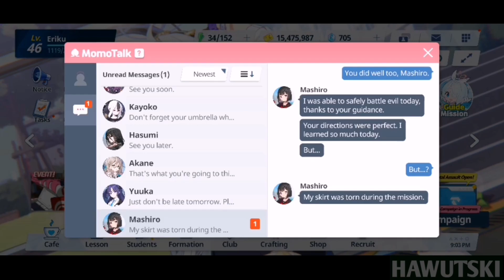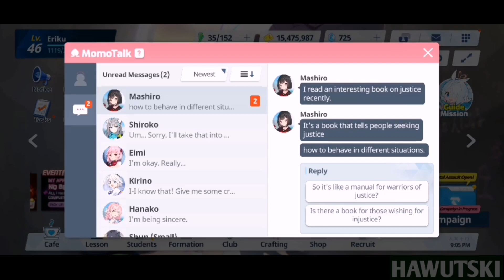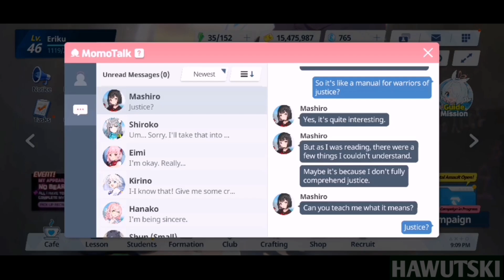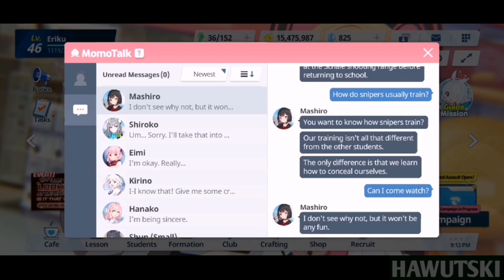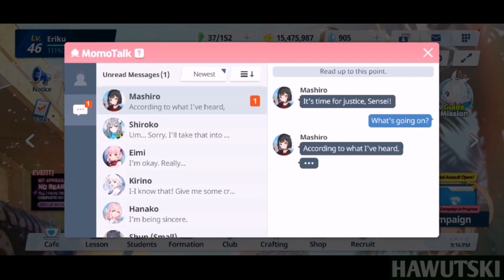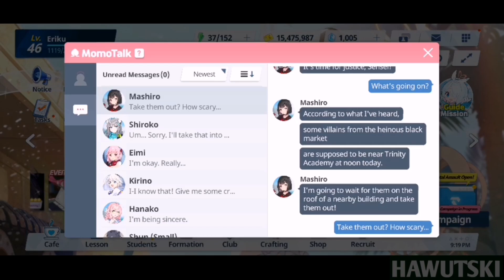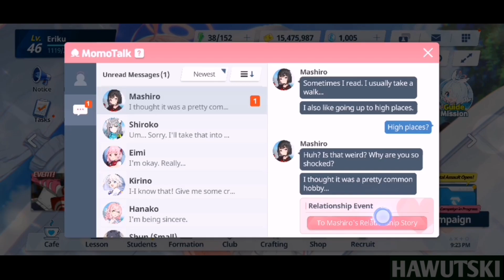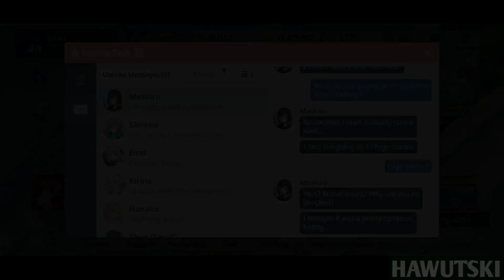Relationship Story with Shizuyama Mashiro (Episodes 1-6) | Blue Archive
Hey there mates! Here's a compilation video I made of episodes 1-6 of Relationship Story Episodes with Shizuyama Mashiro in Blue Archive.

Shizuyama Mashiro is a first-year student at Trinity General School and member of the Justice Task Force.

Mashiro I could say, is a type of person who never lose her composure, like even she feel embarrassed, her facial expression still stays on poker face. Yeah, she's like Hina though their difference is, there's a time where Hina shows flustered face - when she's with Sensei (our character in the game) while on contrary, Mashiro never flustered even she's with Sensei.

Timestamps
0:00 - Episode 1: Black Uniforms
2:49 - Episode 2: What is Justice?
6:19 - Episode 3: The Sniper's Ordeal Part 1
9:31 - Episode 4: The Sniper's Ordeal Part 2
11:36 - Episode 5: A Duty to Justice
14:53 - Episode 6: Friends in High Places
17:34 - Outro